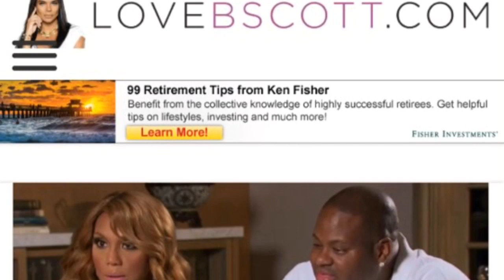Did Tamar Braxton Cheat On Her Husband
Are Tamar And Vince Divorcing? Well let's find out.